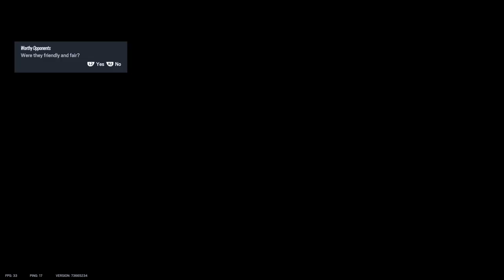Big Back Siege Moments